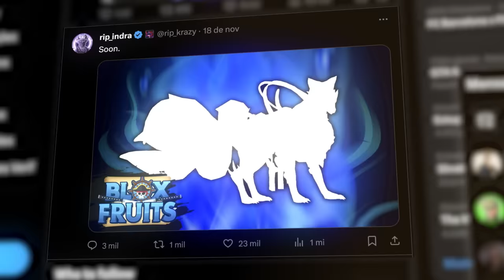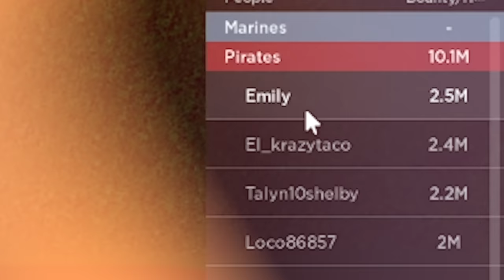Trolling NOOBS With The NEW KITSUNE FRUIT.. (Blox Fruits)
Today, Ill be Trolling Noobs With The KITSUNE FRUIT In Blox Fruits. Make sure you watch the whole video to find out what happens.

--Socials--